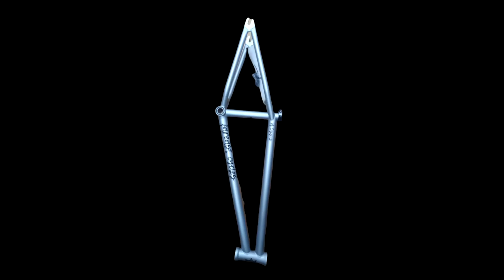Handicap BMX Rider Prank In India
Handicap bmx prank video reaction first time in india. Funny cycle video reaction when people meet disabled stunt artist and there reaction was like whaaat. Hope you enjoy this new video guys.

Hey there! We have been investing in stocks and mutual funds using the Upstox platform and am quite impressed! Upstox offers free equity delivery trades and you pay only up to Rs. 20 per order for Intraday, F&O, Currencies and Commodities. You get one of the best margins in the industry and access to a wide range of technical indicators and drawing tools. Join one of India’s fastest-growing broker. Sign up for a demat account now.

We personally use Tube buddy it has some of the best features to rank your video up in youtube make sure to work less and achieve more with Tube buddy